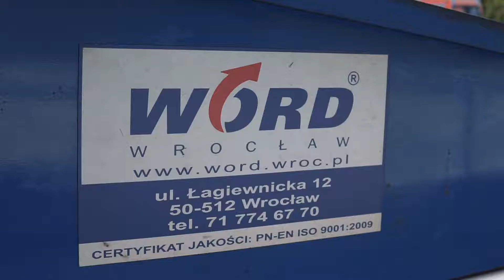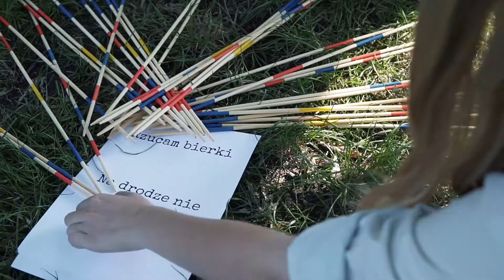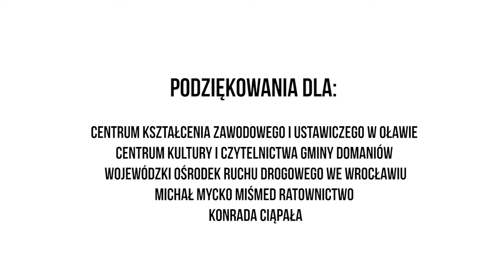Europejski Dzień Bez Ofiar Śmiertelnych na Drogach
W dniu 19 września 2018 r. obchodzony był Europejski Dzień Bez Ofiar Śmiertelnych na Drogach. W związku z prowadzonymi dwudziestoczterogodzinnymi działaniami EDWARD 2018 mającymi na celu poprawę bezpieczeństwa na drogach, funkcjonariusze Komendy Powiatowej Policji w Oławie przygotowali działania informacyjno-edukacyjne, do udziału w których zaproszono młodzież Centrum Kształcenia Zawodowego i Ustawicznego w Oławie.